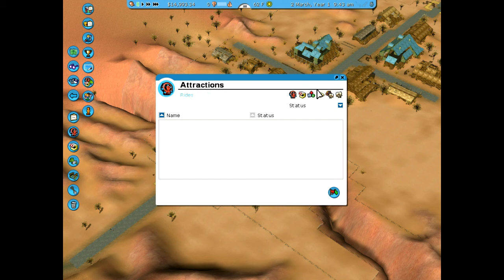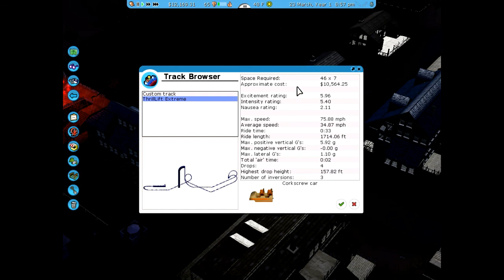Let's Play: Roller Coaster Tycoon 3 - Ghost Town - 1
Wherein we look forward to the new Roller Coaster Tycoon game and proceed to get frighteningly low on capital.